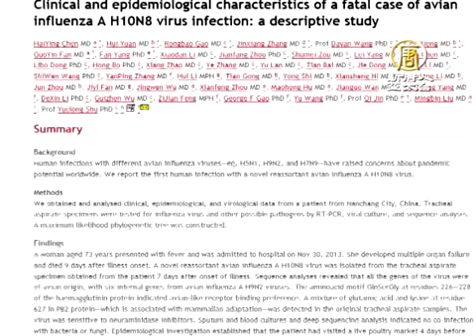【禽流感疫情_中国热点真相新闻】中国H10N8流感病毒基因突变恐人传人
【禽流感疫情_中国热点真相新闻】(ChinaBreakingNewsCN)去年底，中国一名73岁的妇人感染禽流感病毒H10N8死亡，成为全球首例人类感染H10N8案例。最新医学期刊指出，H10N8病毒株，经过基因重组后，有能力感染肺部深处组织，也具有人传人的基因特性，中国当局「不应低估」新病毒的流行。

去年底，中国一名73岁江西妇人，确诊感染禽流感病毒H10N8，11月27日发病，9天后死亡，成为全球首例人类感染H10N8死亡案例。

5号，中国专家在权威医学期刊《柳叶刀》（The Lancet）上发表研究报告，分析这名妇人身上取得的H10N8病毒样本，发现H10N8经基因重组后，有能力适应哺乳动物，也能像H5N1一样感染肺部深处组织。

上海生物制品研究所教授　陈则：「 我们拿来感染小鼠，在第二代它就能使小鼠致死。然后我们模拟它在动物间传播的过程，发现到了第六代，它就能造成动物的非常严重的死亡。」

前几年在中国湖南的湖水样本中和广东活禽上都发现H10N8病毒，专家警告，不能低估大流行危机。

台大小儿感染科医师黄立民：「他们那边的防疫我想还不是那么彻底，(H10N8)它们的祖先都是H9N2，那H9N2在大陆应该是到处都有，所以我们不要再去烦恼说，哪个地区有，哪个地区没有，我们要当做每个地区可能都有，这就是为什么目前H7N9，H10N8，我们觉得都是对人类威胁很大的病毒。」

专家表示，中国尚未完全关闭疫区活禽市场，目前仍存有许多人禽共处的环境，全球首次人感染H10N8传出，让禽流感疫情更添紧张。